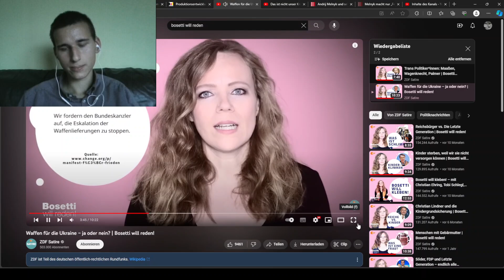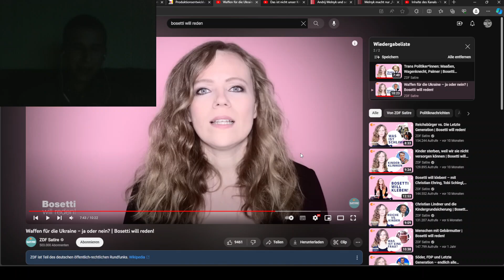Bosetti will predigen | Teil 11: Kritik am Manifest von Wagenknecht und Schwarzer